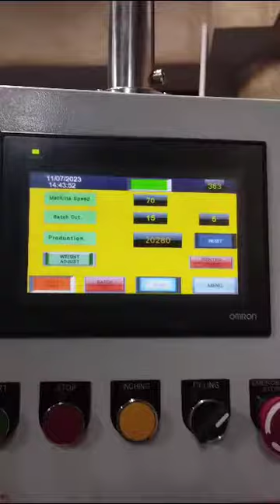High speed spices powder servo Augar Multi pouch packing machine +91 9910303462